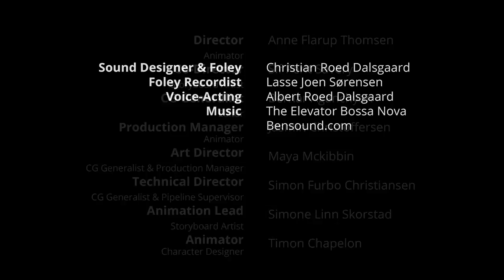NGO project: Waiting room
Finn nervously waits for his turn in the doctor’s room; it soon becomes clear that everybody is there because of plastic pollution.

WAITING ROOM is a spot for the Danish NGO Plastic Change International, produced in seventeen weeks by a team of second year animation students at The Animation Workshop.